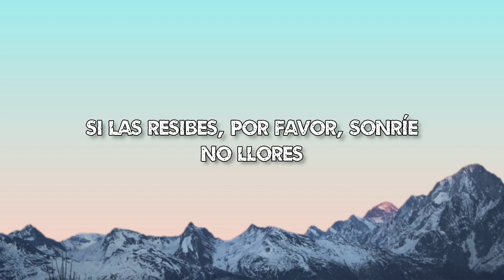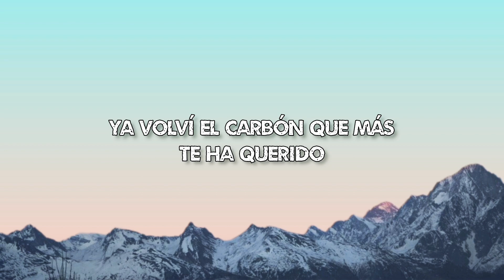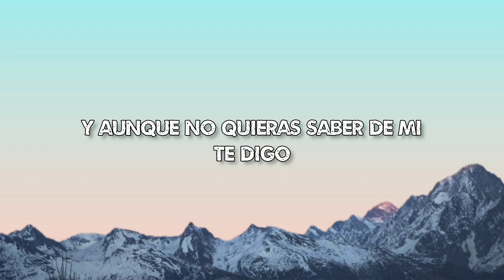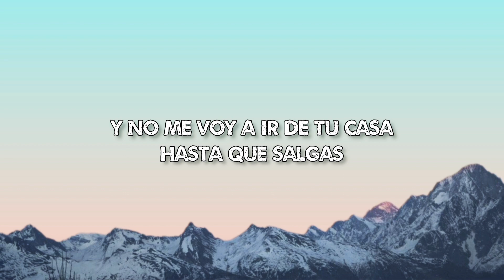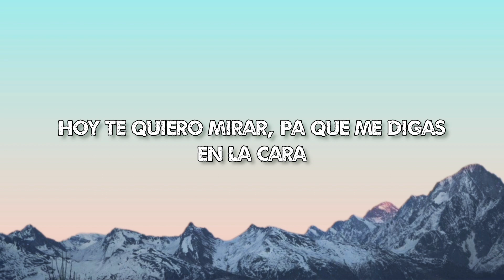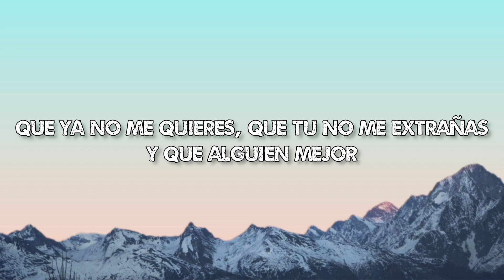Gerardo Coronel ❤️ Que Onda Perdida ( letra )